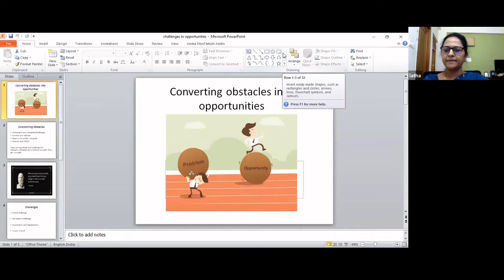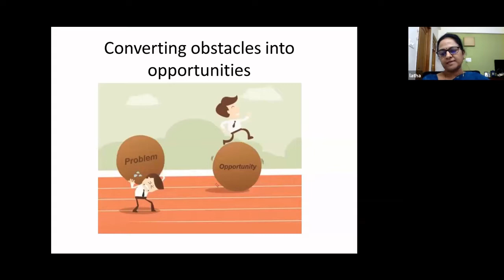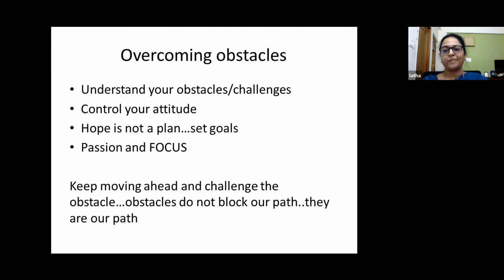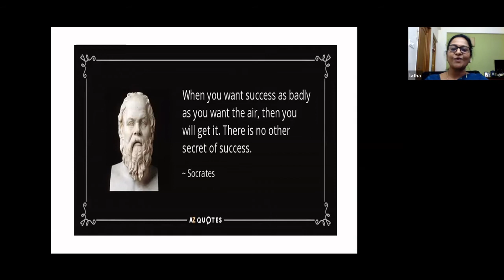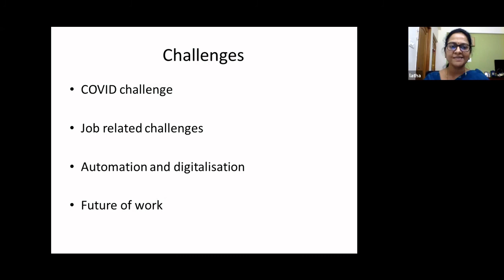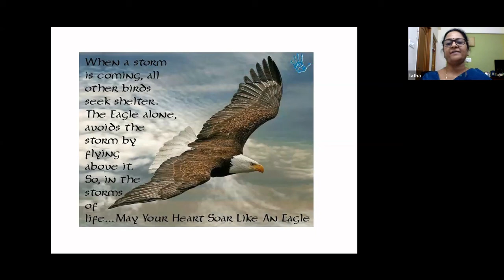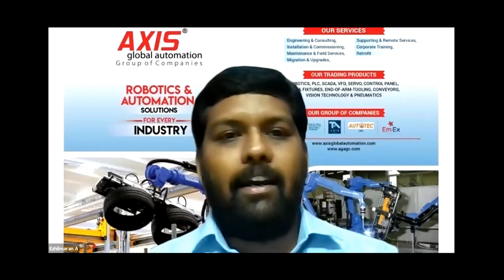Why Not? Episode 02 | Mrs.Latha Pandiarajan | KPR | MaFoi Grp of Comp | MaFoi Strategic Consultants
AGIIT training is one of the leading industrial automation training division which provide a hands-on practical training in Industrial Automation platform. We provide a stepping stone for success in the field of Industrial automation. We have designed firmware applications for PLC, DCS and SCADA System. We have focused on Industrial Automation design in various sectors like Process industries, Production industries, Building automation, oil & gas and power distribution.

Fields Of Training
PLC, DCS, Industrial Robotics,SCADA, HMI/MMI, VFD,Servo, GSM, PLC,Industrial Communications, MCC/IMCC,Field Instruments, AI, IIOT, Vision system